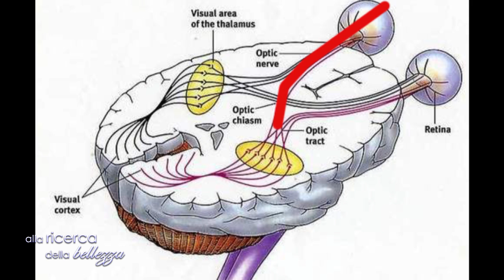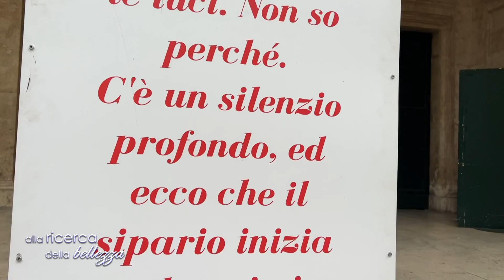Alla ricerca della bellezza: con Virginio De Maio FILM MATRIX LA BELLEZZA PREDESTINATA AD AVVERARSI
"Ho la fortuna attraverso il mio lavoro di parlarvi di questo tipo di benessere e soprattutto di conoscere e farvi conoscere persone come Virginio De Maio che ringrazio profondamente". Manuela Cermignani alla conduzione.

Puntata imperdibile attraverso la Neuro cinematica, le neuroscienze e la fisica quantistica, per comprendere  la visione di un film attraverso l'ispirazione, la programmazione predittiva e la creazione cinematografica.
In onda su Tvrs e can13 per le Marche dal lunedì al venerdì alle ore 15.40.
Vorrei ringraziare:
la Presidente di Asculux  i suoni dell'anima nella persona di Mimma Pecorari, la città di Ascoli Piceno nelle persone del Sindaco Marco Fioravanti e nell'Assessore Monia Vallesi e gli infallibili operatori registi :
Giandomenico Lupi e Antonio De Luca.